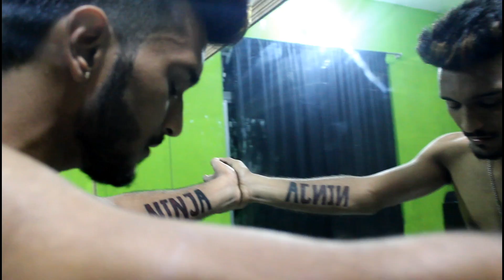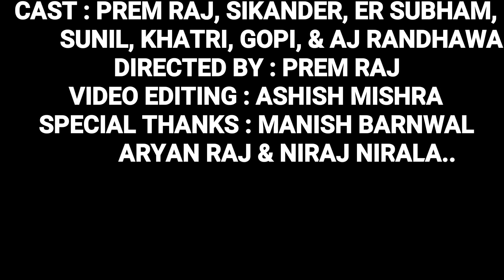Oh Kyu Ni Jaan Ske || Ninja || Cover by Ashish Mishra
Hlo guyzz Here is my new cover of my guru G song...
Jise maine apne guru ninja sir ko dedicate kiya h bczz he is my life... I hope u guyz like it... Mera sch Mein sapna bn chuka h ninja sir se milna...

Original Songs Credits :
Singer & Actor : Ninja
Song : Oh Kyu ni jaan ske
Director : Rahul Dutta
Music Director : Goldboy
Lyricist : Yadi Dhillon
D.O.P. : Robbo
Co Artist : Jai Shri
Stills,Designs & Making : Waheguru Films (Satveer Singh & GaganDeep Singh)
Mix & Mastered by : B Sanj ( Sanjeev )
Production Manager : Ankush Sharma

[ White Hill Music & Entertainment Private Limited ]

Cover Credits :
Singer & Actor : Ashish Mishra
Music mixing & Mastering : Honeybee Production
Directed by : Prem Raj
Cameraman: Gopi
Cast : Prem raj, Sikandar, Er Subham, Sunil,  Khatri, Gopi & Aj randhawa..
Spacial thanks : Manish Barnwal, Aryan raj & Niraj nirala